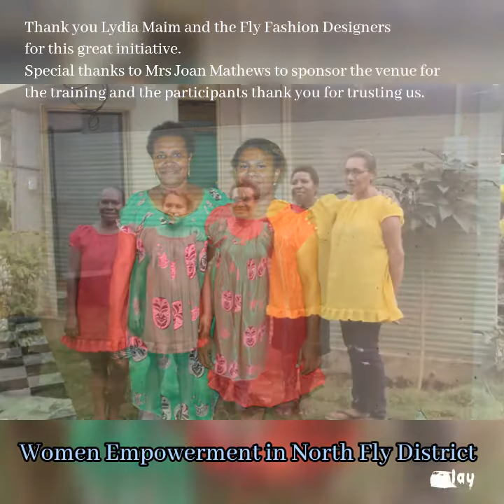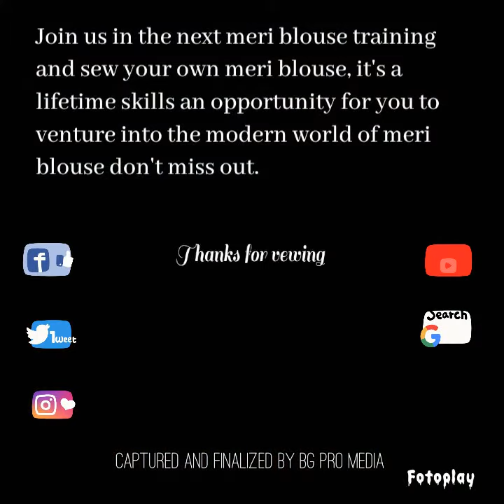Meri blouse training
Women Empowerment